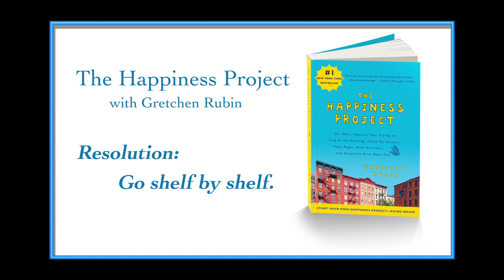Go Shelf by Shelf.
"Order is Heaven's first law," wrote Alexander Pope, and one thing that has surprised me about happiness is the significance of clutter to happiness. In the context of a happy life, a roomy coat closet or a neat kitchen counter seems trivial -- but somehow, it can have a disproportionate effect.

For most people, and certainly for me, outer order contributes to inner calm. When I'm surrounded by a mess, I felt restless and unsettled, and I'm always surprised by the disproportionate energy and cheer released by clutter clearing -- plus, I'm able to find my keys.

Fighting clutter is a never-ending battle, and I'm always looking for strategies to stop its insidious progress. I recently resolved to "Go shelf by shelf," then drawer by drawer, then closet by closet, through our apartment.

I weighed two approaches to this resolution: to go systematically shelf by shelf through my apartment, starting at one end, ending at the other, taking a few hours each time, or to go shelf by shelf in a more scattershot way, taking advantage of loose bits of time.

My instinct to be methodical is very strong, but in the end, I decided to follow the second path. I didn't want this to be a one-time exercise, helpful for a brief time, until the clutter crept back in (as it always does). Instead, I want to train myself to use this approach for the rest of my life: now, every time I face a shelf, I evaluate the things I see there, and make sure they're in the right place (on the proper shelf, or in the trash, or in the give-away pile).

So far, this resolution is working pretty well. Whenever I have a few minutes of idle time -- when I'm waiting for my daughter to put on her nightgown, or I have ten minutes before I leave the apartment -- I evaluate whatever small area I happen to encounter. Ok, time to throw out the grapes that have gone wrinkly. Admit it, there's no reason to keep that mateless sock. That camera cord belongs in the camera-cord basket (yes, I do have a basket dedicated to camera cords).

Like the one-minute rule and the evening tidy-up, the shelf-by-shelf resolution has two advantages: it doesn't take much time, and results start to show very fast. I've been trying to cultivate the shelf-by-shelf habit for just a few months, but I can see a drop in clutter and a rise in orderliness. Also, helpfully, this exercise has given me a much better sense of where to find the things I already possess, which cuts down on annoying searches.

William Morris admonished, "Have nothing in your houses that you do not know to be useful, or believe to be beautiful." Going shelf-by-shelf is helping me get rid of stuff that doesn't meet that standard. (If you're struggling with clutter, check out the 11 myths of de-cluttering.)

How about you? Have you figured out strategies to help keep clutter under control? Do you find that clutter affects your happiness -- or not?